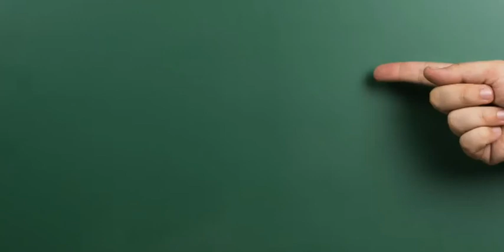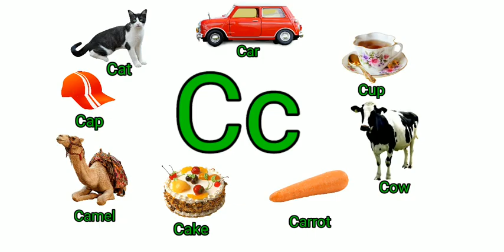Alphabet C with phonic sound I Let's Learn the letter C I Words that begin with C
Alphabet C, # Let's learn the letter C, # English Alphabets

Hi Friends, in this video you can learn about letter C and some words starting with Letter C .Introduce letter C to your kids in  this fun way. Make learning fun.
we will learn some words beginning with letter C C for Cat
C for Cup
C for Cow
C for Carrot
C for Cap